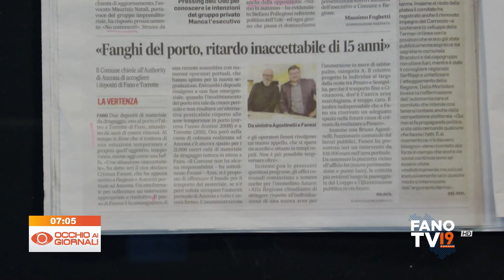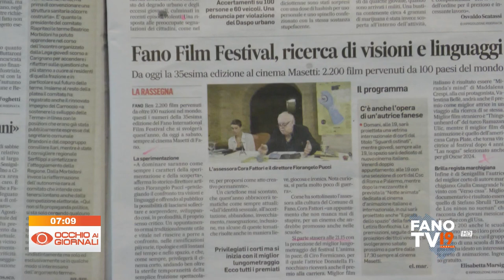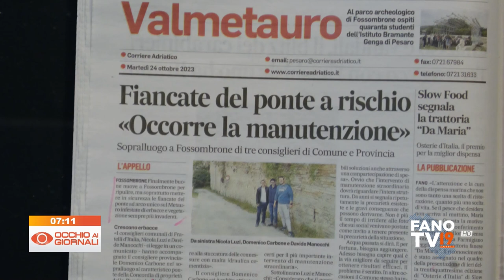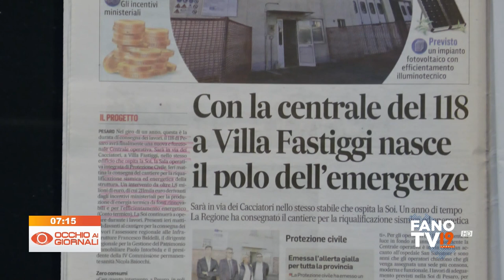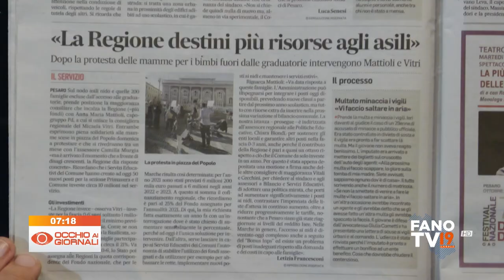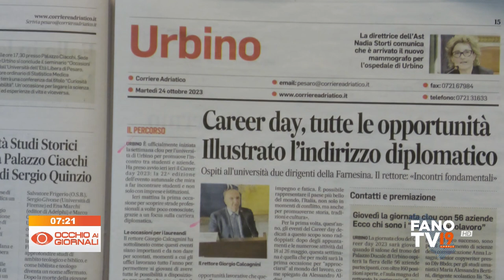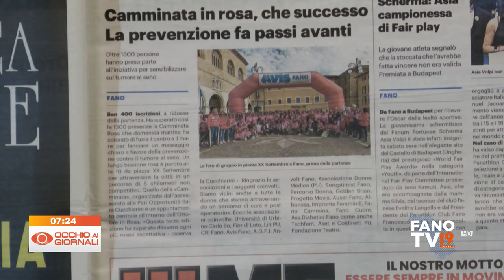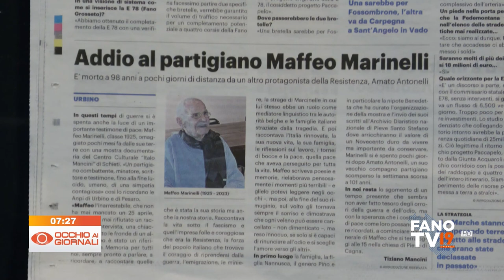Occhio ai Giornali 24 ottobre 2023